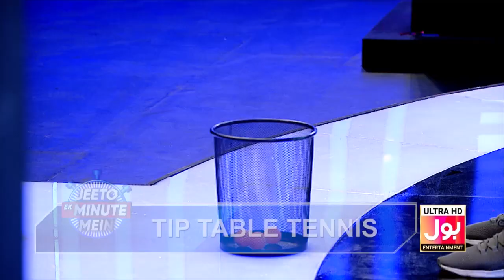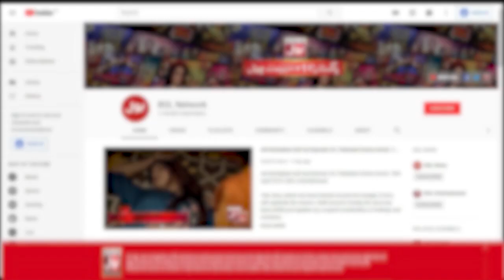Faysal Quraishi Offered 5 Lacs In Show | Tip Table Tennis | Jeeto Ek Minute Mein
Faysal Quraishi Offered 5 Lacs In Show | Tip Table Tennis | Jeeto Ek Minute Mein | Faysal Quraishi New Show | BOL Entertainment